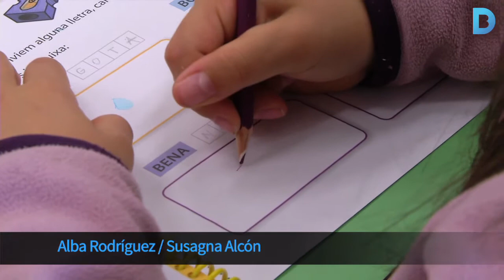Prop de 16 milions per a rehabilitar centres educatius aquest estiu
S’actuarà a 103 centres públics de la ciutat en els que s’hi faran tasques de manteniment que finalitzaran amb l’inici del nou curs. Paral·lelament s’iniciaran grans obres a sis centres les quals s’allargaran fins al desembre. Més informació